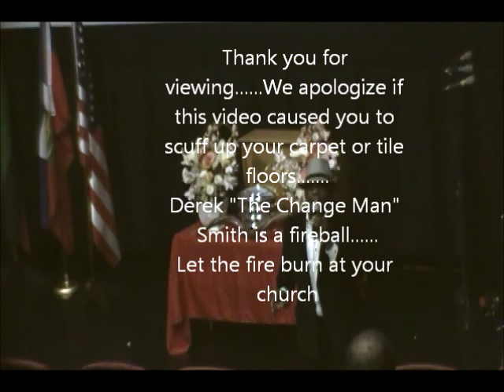Derek "The Change Man" Smith -Change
The Change Man, gets loose at Bethany Christian Disciple Church, Pastor Lockett. Enjoy as the spirit moves and God uses Derek Smith to bring a word!